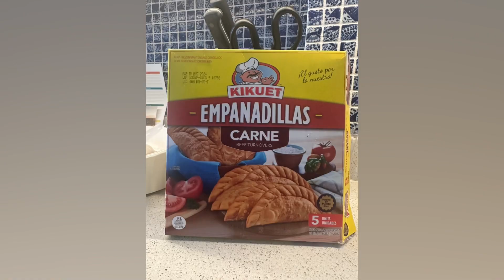Day 6 in Puerto Rico: Brunch Fun at Hyatt Hacienda Del Mar, Dorado